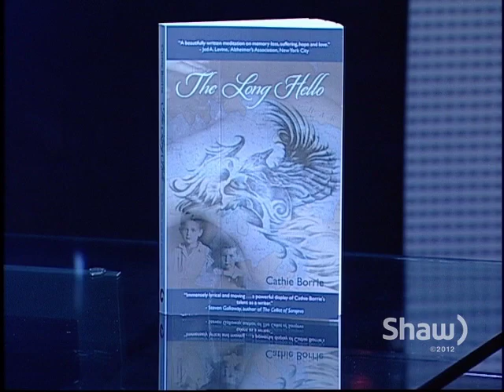Cathie Borrie with Fanny Kiefer Part 1 of 2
Registered Nurse & Author, Cathie Borrie, speaks with Fanny Kiefer about her new book: The Long Hello. The book details the long journey of dealing with a loved one that has Alzhemier's.